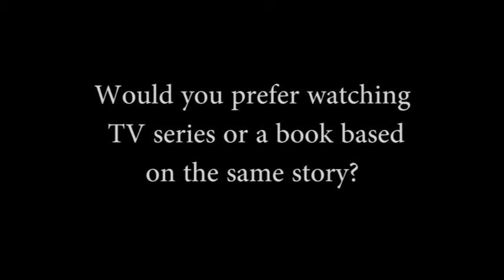Would you prefer watching Tv series or read a book based on same story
Public opinion